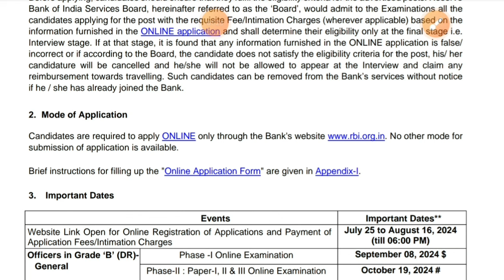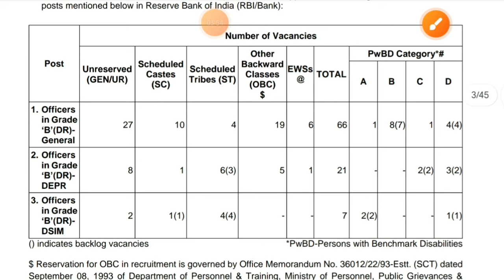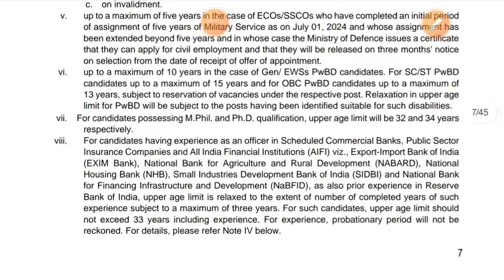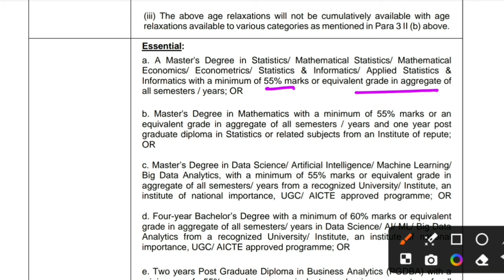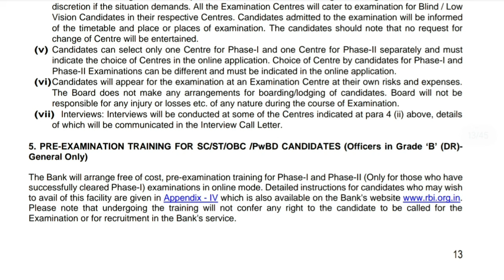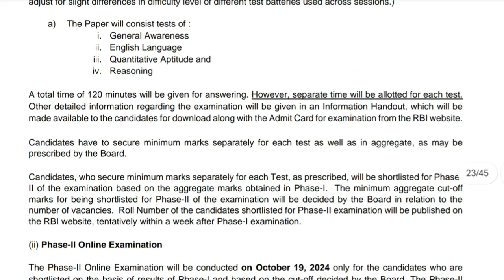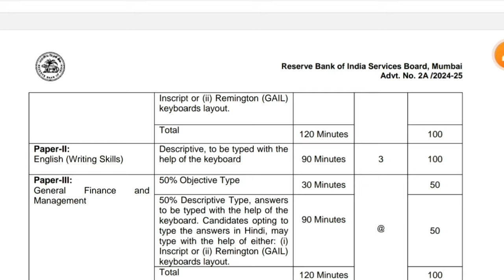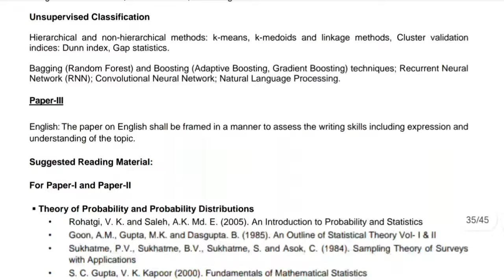RBI Grade-B Officers Recruitment 2024-25 |All Graduates Eligible|Salary:₹1,27,000 Per month| Details